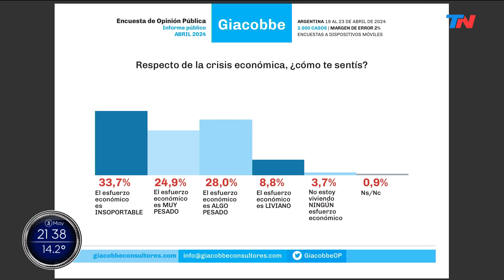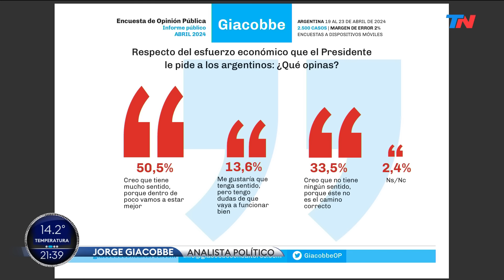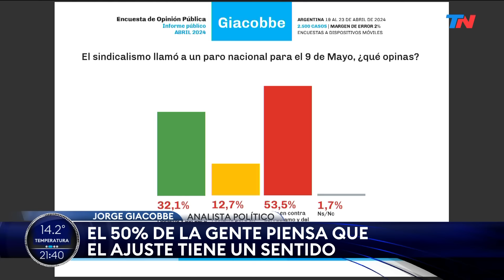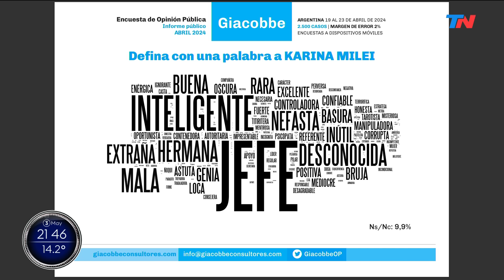Silvia Lospennato: "Hay que darle la oportunidad a Milei y a lo que decidieron los Argentinos"